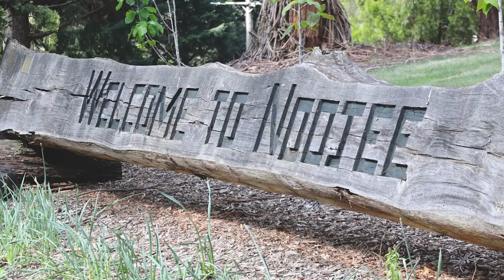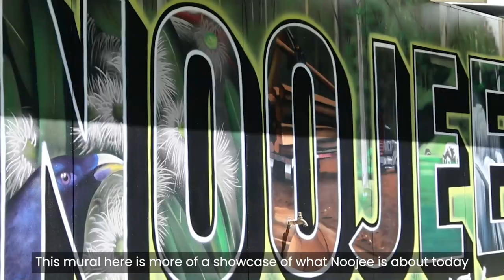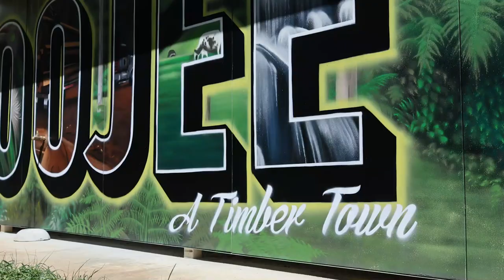Noojee's history and resilience celebrated through public art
Noojee’s rich timber history, unique natural environment and resilience through fire and flood are celebrated in three new murals across the town.

The Noojee Community Hall, Bennett Street Public Toilets and Mt Baw Baw Tourist Road Public Toilets have been transformed thanks to the Noojee Resilience Art Project and the stunning skills and creativity of Dan Wenn and 90 Degrees Art.